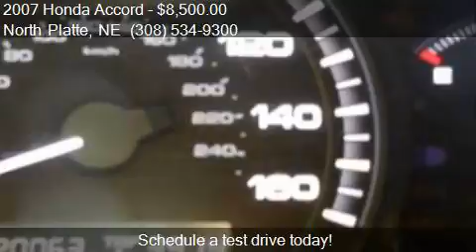2007 Honda Accord EX L V 6 4dr Sedan (3L V6 5A) for sale in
This 2007 Honda Accord EX L V 6 4dr Sedan (3L V6 5A) is for sale in North Platte, NE 69101 at Thrifty Car Sales.

Engine: 3.0L V6
Transmission: Automatic 5-Speed
Color: Black
Mileage: 120069
Contact Thrifty Car Sales 1720 East 4TH ST North Platte, NE 69101 to test drive this 2007 Honda Accord EX L V 6 4dr Sedan (3L V6 5A) today.